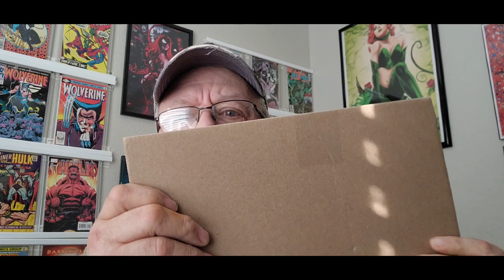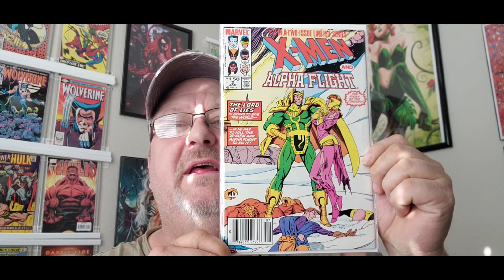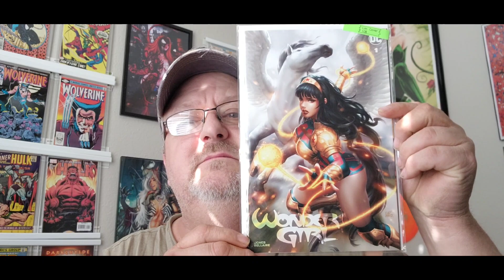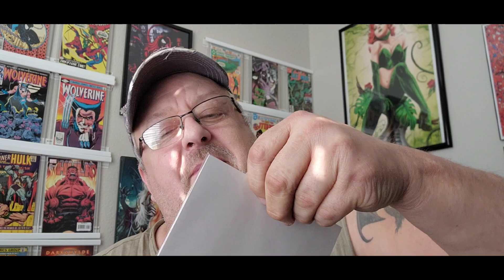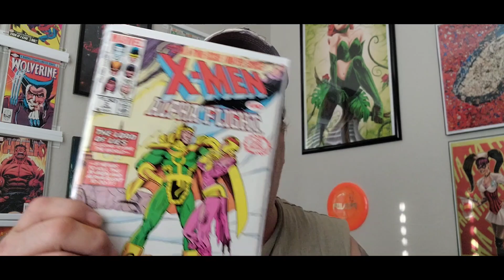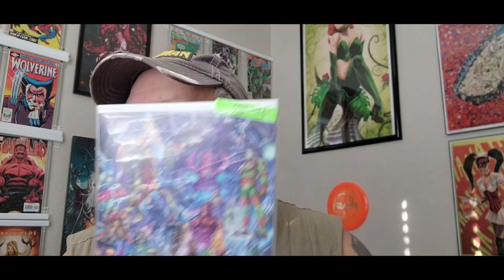Mystery Box Unboxing #207 - Comic Vantage is BACK! (So is the ebay grinder)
The return of 3 favorites!  Comic Vantage,  the ebay grinder, and the Comic Cleaver!